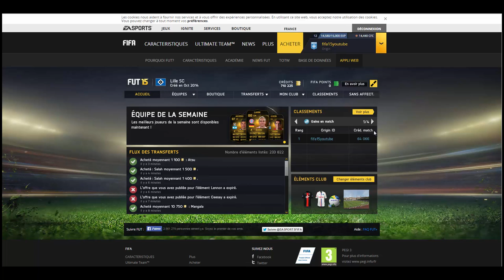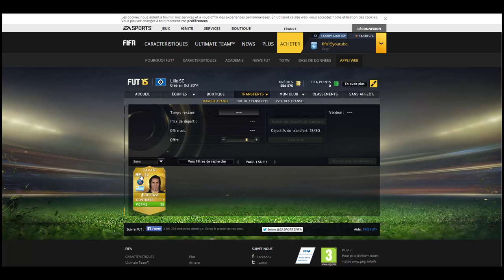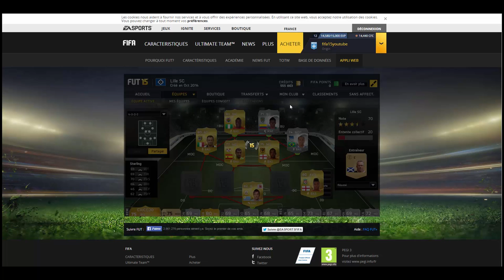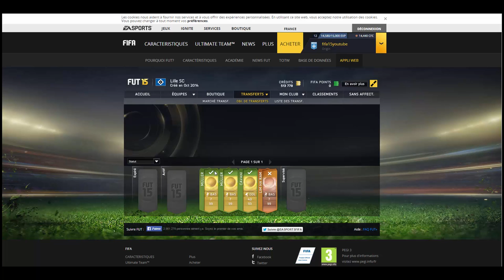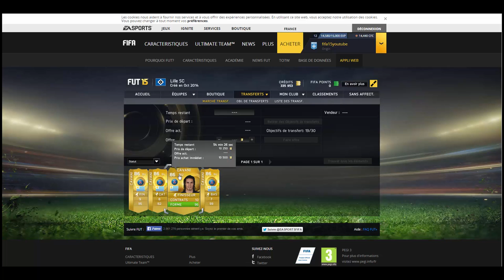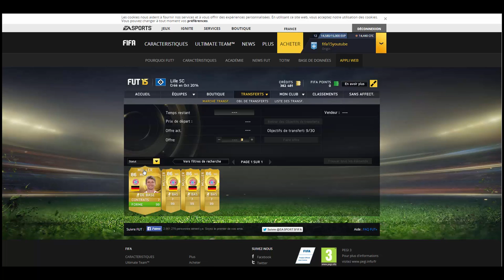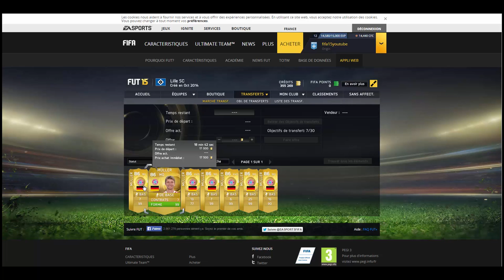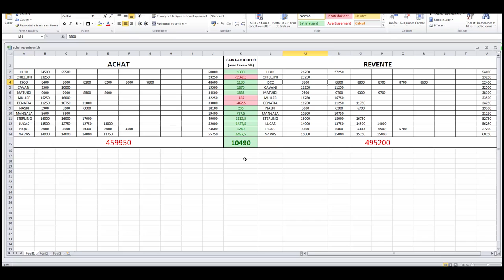FIFA FUT 15 : Achat-Revente - Un Max de Crédits en un Minimum de Temps !!